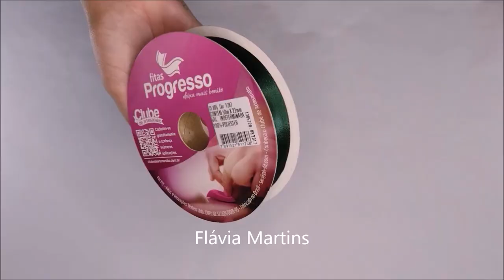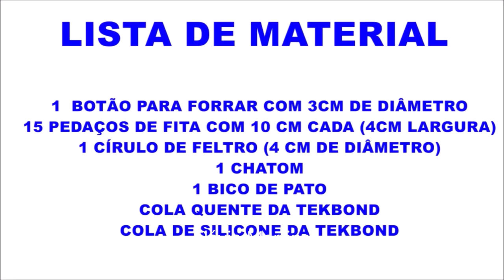Ideias para VENDER! PAP com colas TEKBOND - Flávia Martins